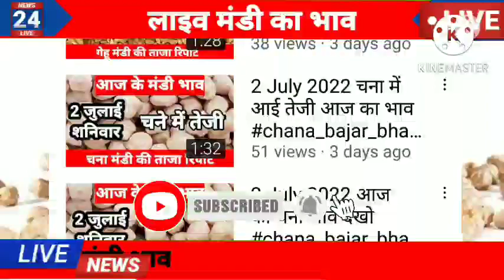चना भाव, आज का चना मंडी भाव, chana,chana bhav,aaj ka chana bhav